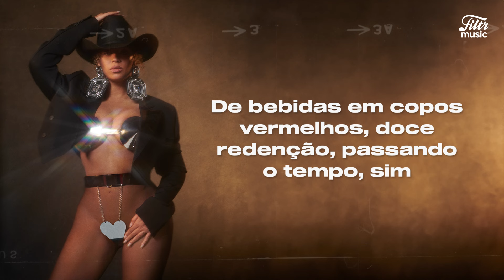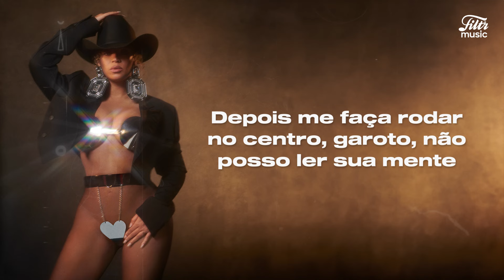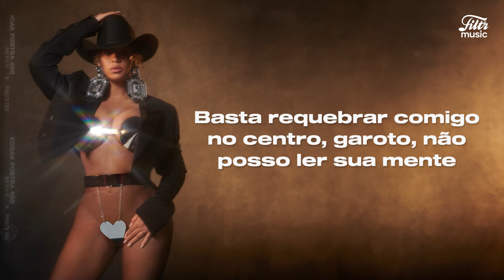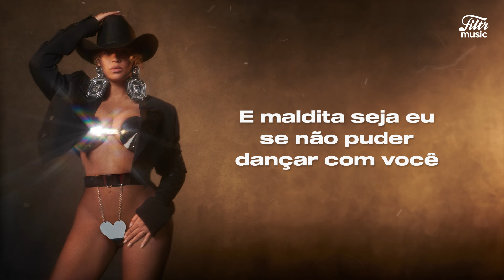Beyoncé - TEXAS HOLD 'EM (Letra/Tradução)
A Queen B nunca erra! ✨Vem conferir a tradução de "TEXAS HOLD 'EM" da Beyoncé 💙

Letra:

This ain't Texas (woo)
Ain't no hold 'em (hey)
So lay your cards down, down, down, down
So park your Lexus (woo)
And throw your keys up (hey)
Stick around, 'round, 'round, 'round, 'round (stick around)
And I'll be damned if I can't slow dance with you
Come pour some sugar on me, honey too
It's a real-life boogey and a real-life hoedown
Don't be a bitch, come take it to the floor now, woo
Hah (woo)

There's a tornado (there's a tornado)
In my city (in my city)
Hit the basement (hit the basement)
That shit ain't pretty (that shit ain't pretty)
Rugged whiskey (rugged whiskey)
'Cause we survivin' ('cause we survivin')
Off red cup kisses, sweet redemption, passin' time, yeah

Ooh, one step to the right
We headin' to the dive bar we always thought was nice
Ooh, run me to the left
Then spin me in the middle, boy, I can't read your mind

And stick around, 'round, 'round, 'round, 'round (stick around)

And I'll be damned if I cannot dance with you
Come pour some liquor on me, honey too

Woo-hoo
Woo-hoo
Woo-hoo

There's a heatwave (there's a heatwave)
Comin' at us (comin' at us)
Too hot to think straight (too hot to think straight)
Too cold to panic (cold to panic)
All of the problems
Just feel dramatic (just feel dramatic)
Now we're runnin' to the first bar that we find, yeah

We headed to the dive bar we always thought was nice
Ooh, you run to the left
Just work me in the middle, boy, I can't read your mind

So lay your cards down, down, down, down, oh
So park your Lexus (hey)

Don't be a, come take it to the floor now, ooh

Take it to the floor now, ooh
Hoops, spurs, boots
To the floor now, ooh
Tuck (ooh) back (ooh), oops (ooh)
Shoot
Come take it to the floor now, ooh

Baby, pour that sugar and liquor on me too
Furs, spurs, boots
Solargenic, photogenic, shoot